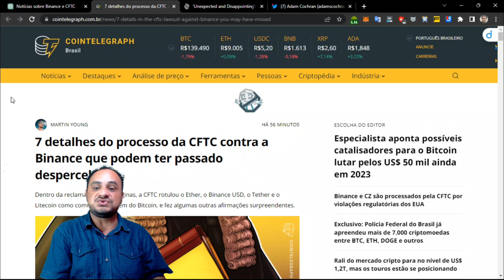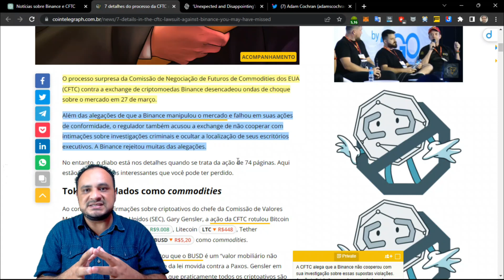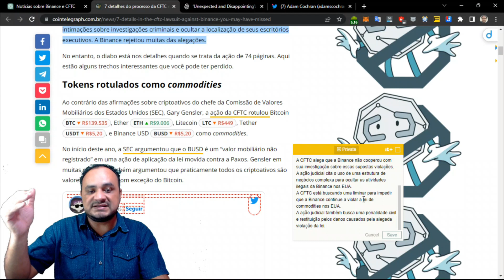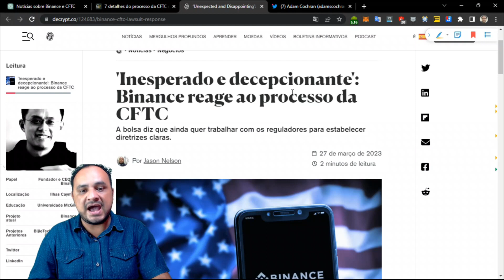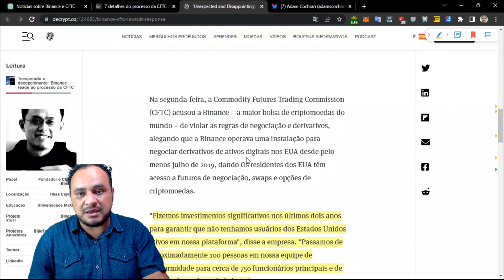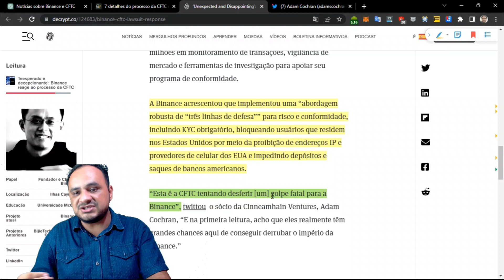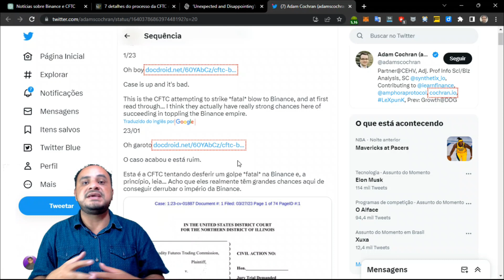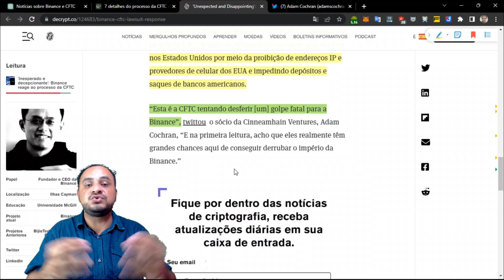É ESTE O FIM DA BINANCE? | CFTC PROCESSA A MAIOR CORRETORA DE CRIPTOMOEDAS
hoje trazemos duas notícias incríveis sobre a Binance e a CFTC. A Binance, uma das maiores corretora (exchange) de criptomoedas do mundo, está enfrentando uma ação judicial da CFTC. Vamos explorar os detalhes da ação e ver a resposta da Binance a essas alegações.

𝗠𝗘𝗟𝗛𝗢𝗥𝗘𝗦 𝗘𝗫𝗖𝗛𝗔𝗡𝗚𝗘 (𝗰𝗼𝗿𝗿𝗲𝘁𝗼𝗿𝗮) 𝗗𝗘 𝗖𝗥𝗜𝗣𝗧𝗢𝗠𝗢𝗘𝗗𝗔𝗦
1. BINANCE (GANHE 100 DÓLARES)
2. KUCOIN (500 DÓLARES DE PREMIOS)

▬▬▬▬▬▬▬▬▬ஜ۩۞۩ஜ▬▬▬▬▬▬▬▬▬
▬▬▬▬▬▬▬▬▬ஜ۩۞۩ஜ▬▬▬▬▬▬▬▬▬

► Pague um café para mim CURTINDO os vídeos, não ganho dinheiro, mas Isso me ajuda a trazer mais conteúdo para vocês.

𝐀𝐬𝐬𝐢𝐬𝐭𝐚 𝐭𝐚𝐦𝐛é𝐦: